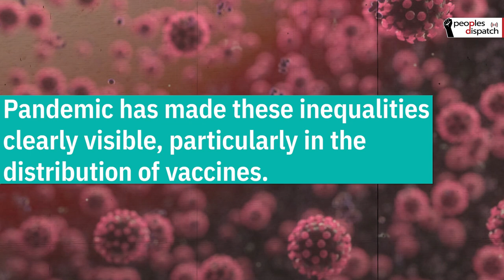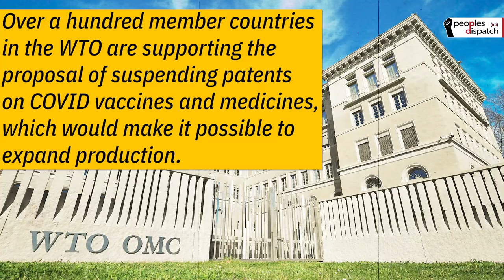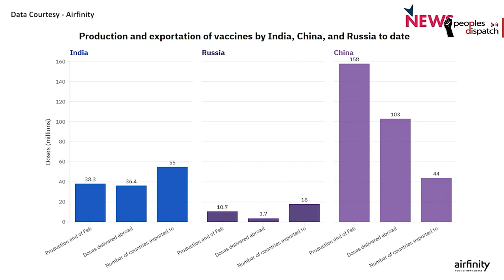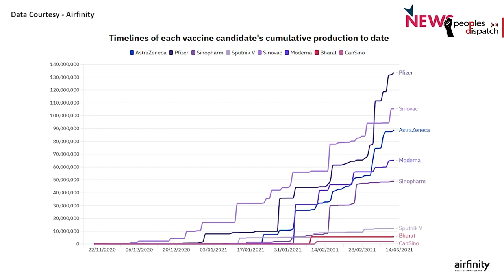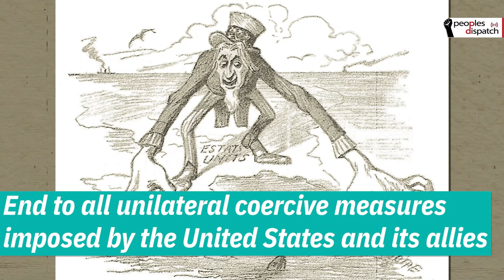World Health Day: Building a world where life is put before profit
April 7 was World Health Day. The significance of this day is being felt now more than ever as we stand in the midst of a pandemic. With the number of COVID-19 infections surging again across the world, it is clear that the only defense is herd immunity through mass vaccinations.

But access to vaccines against COVID-19 remains largely unequal.